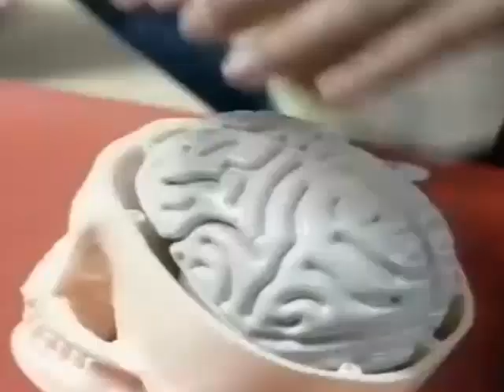El Cuerpo Humano (Anuncio de RBA)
Un Anuncio de RBA con El Cuerpo Humano